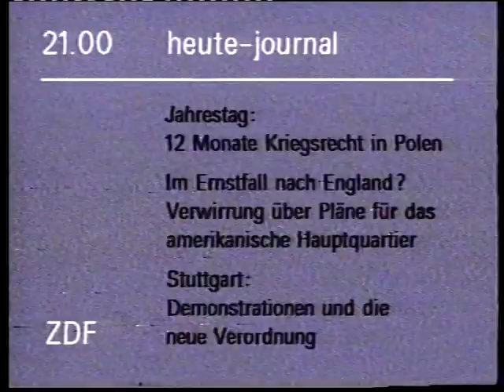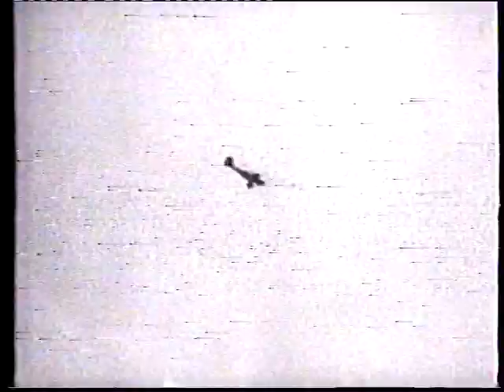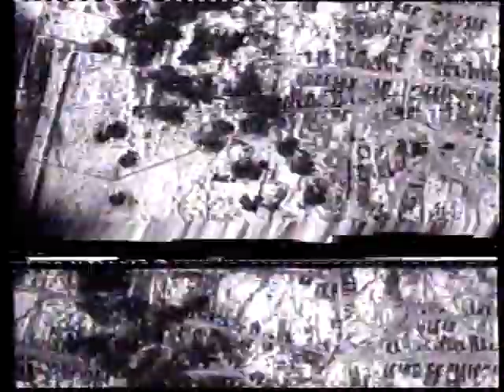ZDF 17.12.1982 Heute Journal